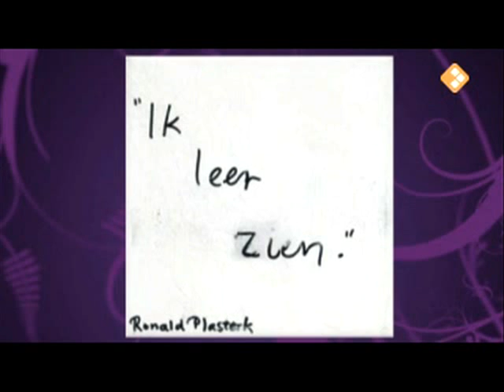Ronald Plasterk over Rainer Maria in Kunststof TV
Ronald Plasterk d.d. 21 september 2008 over Rainer Maria in Kunststof TV